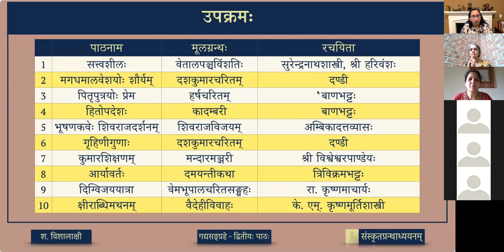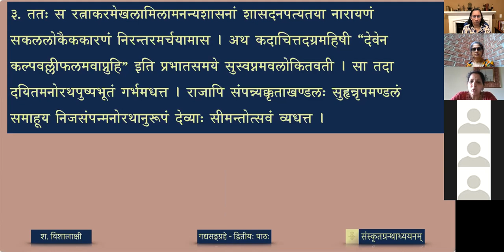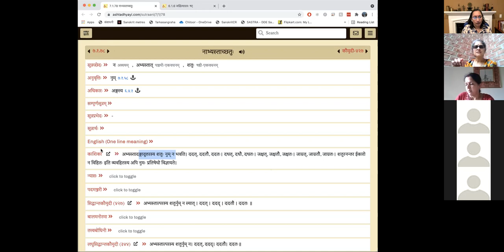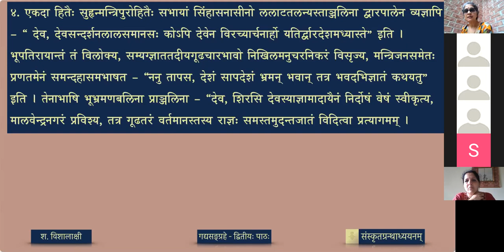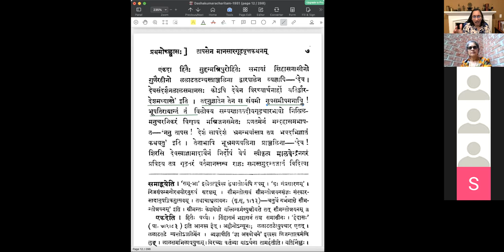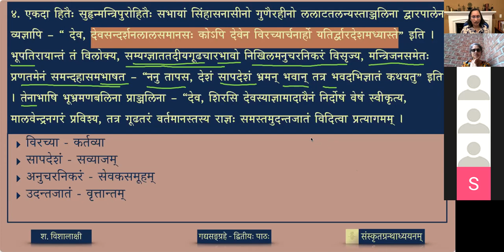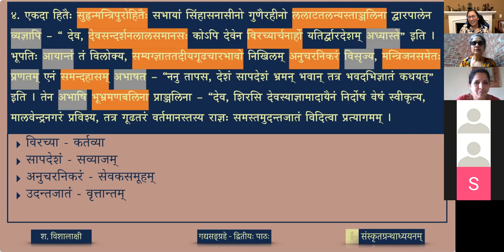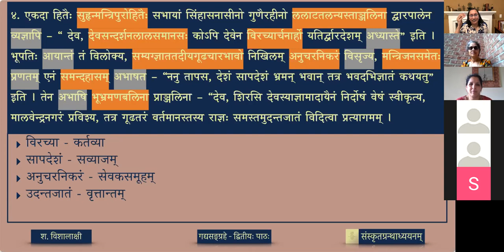गद्यसङ्ग्रहः — ०२ मगधमालवेशयोः शौर्यम् - भागः ३ (lesson)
The present selection describes the battle and the bravado of Magadheśvara and Mālaveśvara.

पाठः ०२ - मगधमालवेशयोः शौर्यम् (भागः ३)